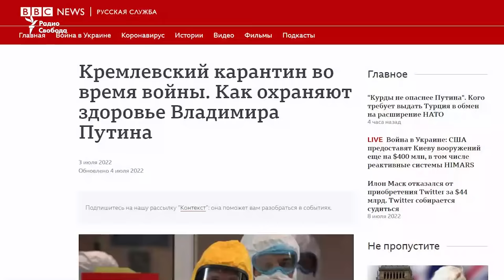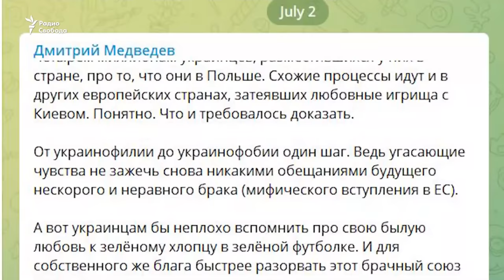Разбитое сердце Димона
Субботнее приложение к программе «Лицом к событию». Автор и ведущая Елена Рыковцева.